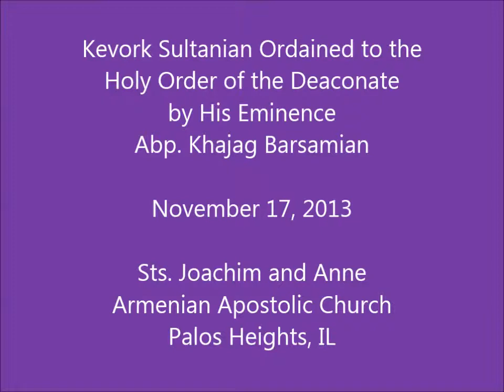Deacon ordination of Kevork Sultanain Nov 17 2013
Armenian Deacon